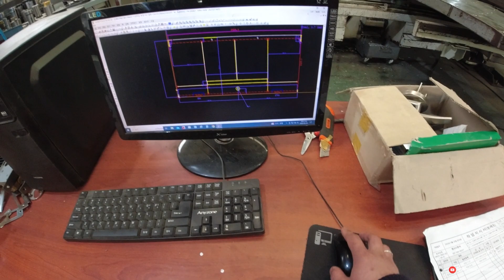HARI TRAKHIR KERJA DI KOREA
HARI TRAKHIR KERJA DI KOREA KARNA AKAN CUTI MUDIK LEBARAN KE INDONESIA 1 BULAN KE DEPAN AKAN BANYAK VIDEO DI INDONESIA SEBULAN KEDEPAN.

 FOLLOW INSTAGRAMKU JUGA YA!